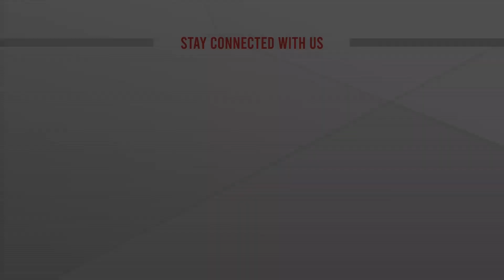কোরবানীর পরিচ্ছন্নতার বিষয়ে কতটা সচেতন নগরবাসী | ATN NEWS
কোরবানীর পরিচ্ছন্নতার বিষয়ে কতটা সচেতন নগরবাসী | bangla news | bangladeshi news | bangladesh news | latest bangla  | news | latest bangladeshi news | latest bangladesh news | top bangla news